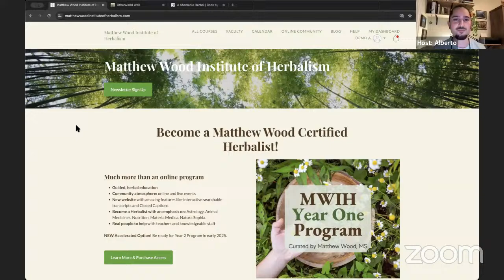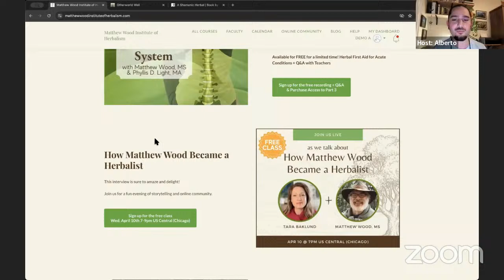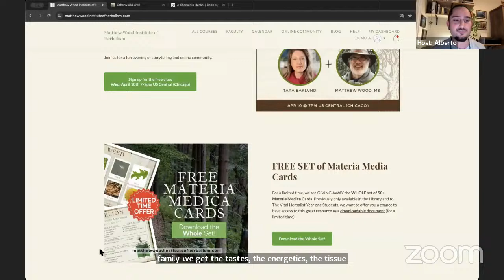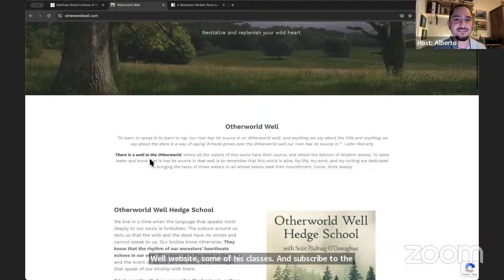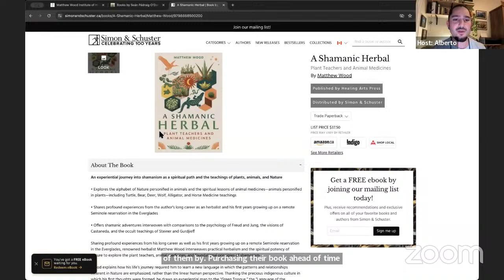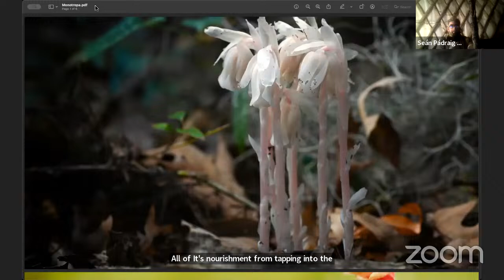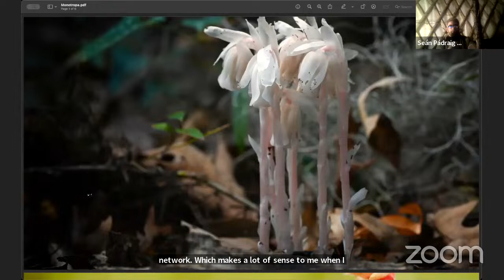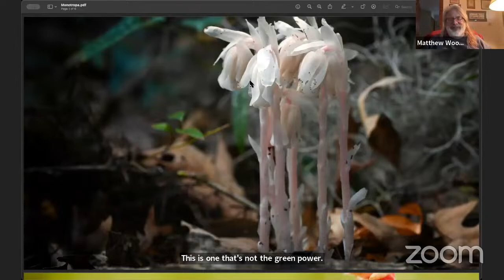Free Preview | Monthly Class Herbs A to Z | Monotropa “Ghost Pipe” | Matthew Wood & Sean O'Donoghue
Ghost Pipe is a rare and little-known plant, and although small, it is a powerful medicine. Sean has first-hand experience and has likely written about Monotropa more than anyone else, and in this conversation with Matthew, they chat about its habitat, how to use it, and some case histories that showcase its potent, yet gentle medicine as well as the incredible potential it has to offer in a clinical setting.